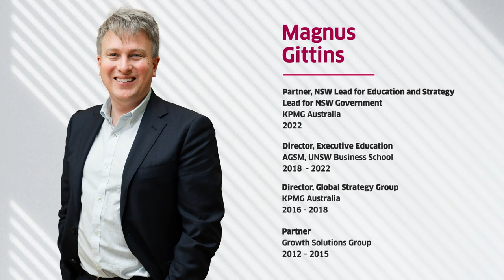Meet our new Chief Executive Education Officer Magnus Gittins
Magnus Gittins is bringing his experience as a consultant, entrepreneur and university leader together to transform leadership development at Melbourne Business School.